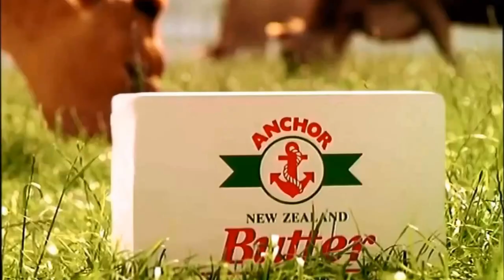Anchor Butter Presents Cow Soccer TV Commercial HD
This is a 1989 tv video commercial for Anchor Butter and presents Cow Soccer.